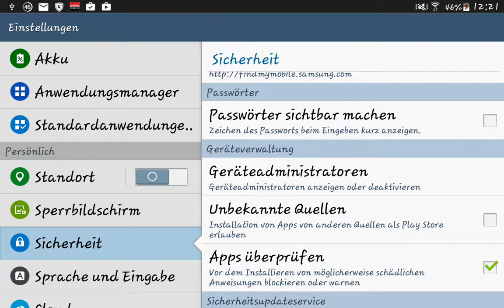Android - Installation aus unbekannten Quellen zulassen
Ihr wollt Apps aus unbekannten Quellen installieren? Auch wenn ihr dabei das Risiko eingeht, euch Malware einzufangen? Egal, wir zeigen euch trotzdem wie das geht!

Das inoffizielle Android-Handbuch